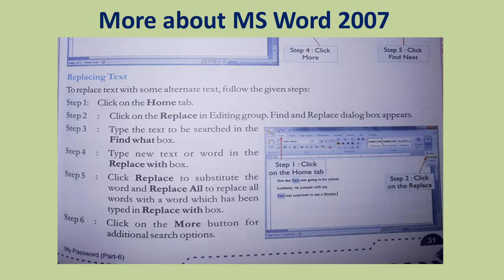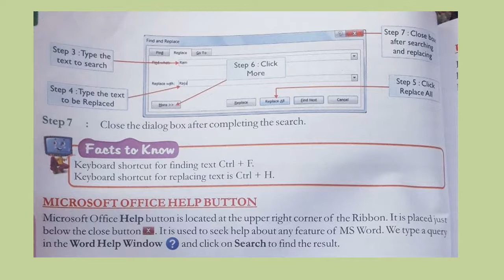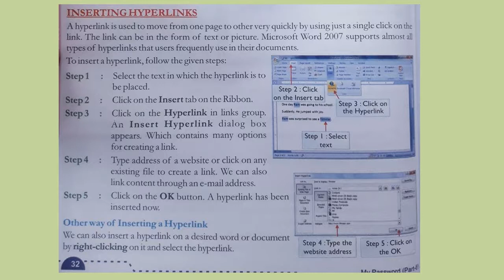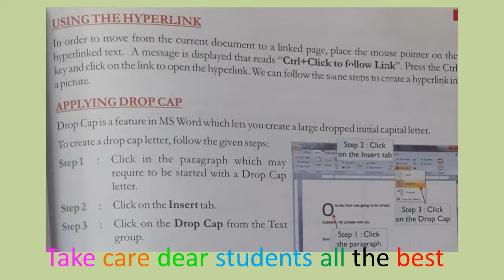Class 7th Computer Ch 3 Part 2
Teacher: H. A. Karrar